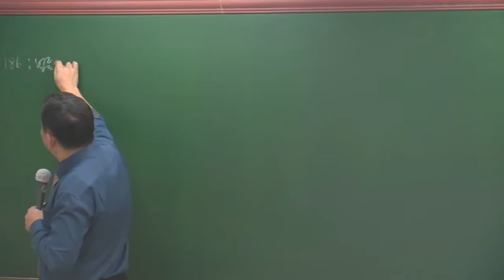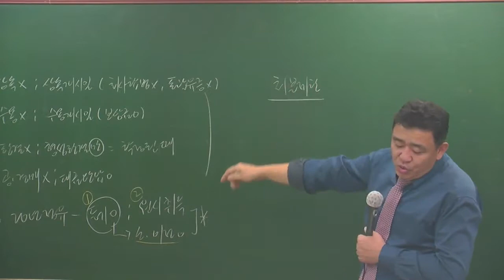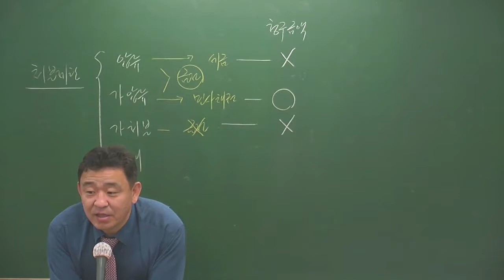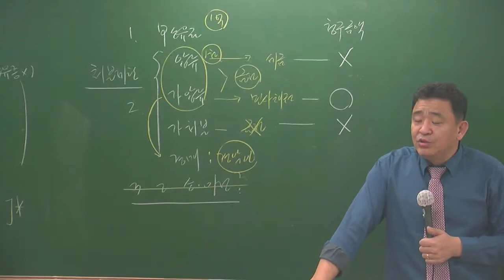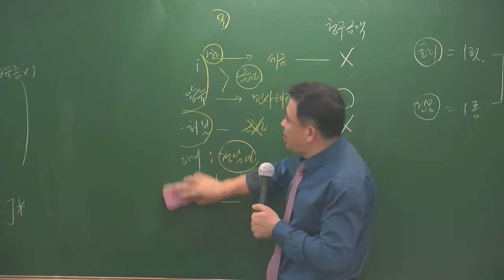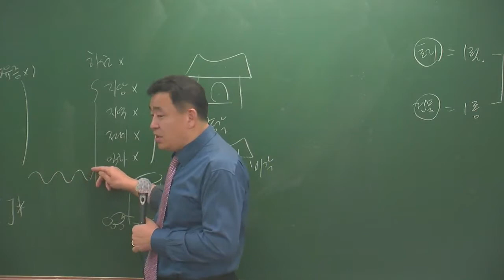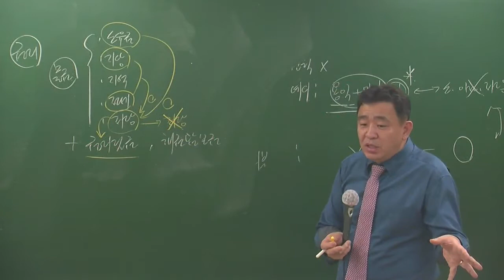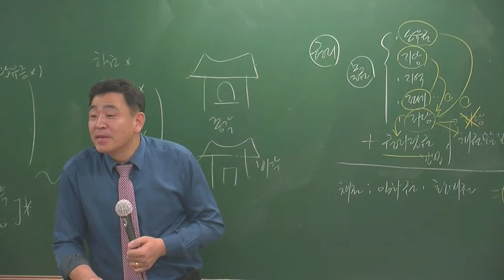공시법2-3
공시법2월